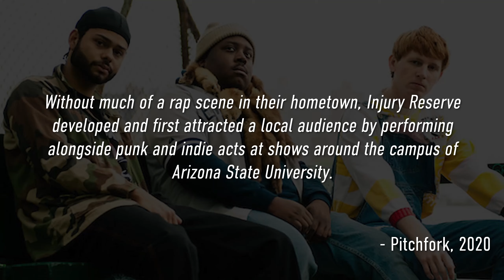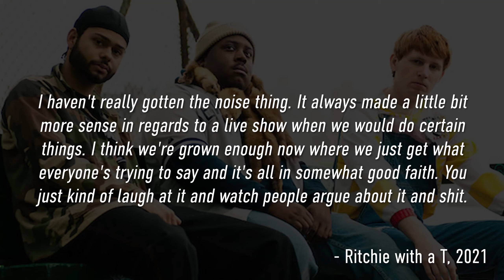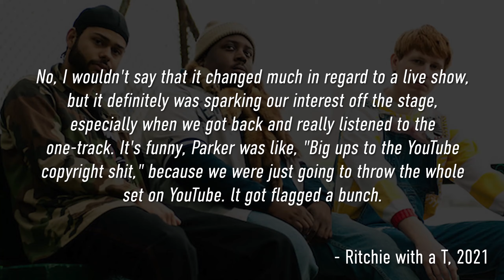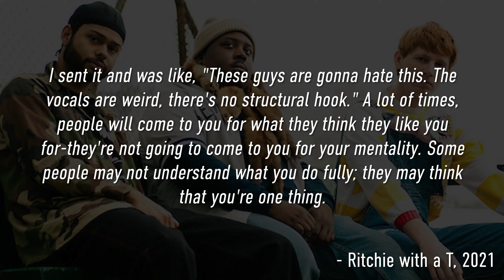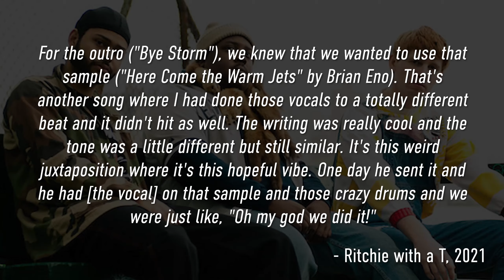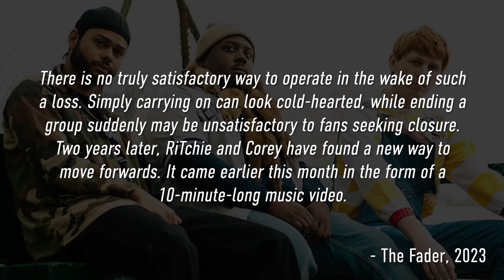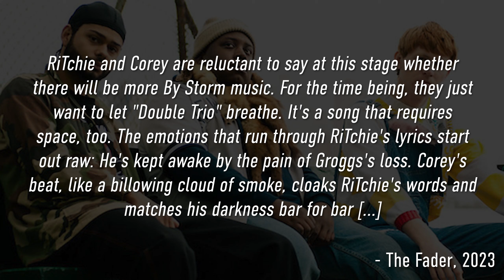Every Album Ever | Episode 194: Injury Reserve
This week we're discussing every album by hip hop trio Injury Reserve. Made up of Ritchie with a T, Parker Corey, and Stepa J. Groggs (before his untimely death in 2020), Injury Reserve made some of the most innovative and downright insane rap in history. This isn't for casual music listeners, but it is wholly unique unlike anything we've heard before.

Intro/Band Overview 00:00
Drive It Like It's Stolen 11:57
Injury Reserve 25:02
By the Time I Get to Phoenix 45:55
Outro 1:23:05

Mike & Alex's Picks:
By the Time I Get to Phoenix (2021) -- Best Album, Personal Favorite
Drive It Like It's Stolen EP (2017) -- Worst Record, Least Favorite